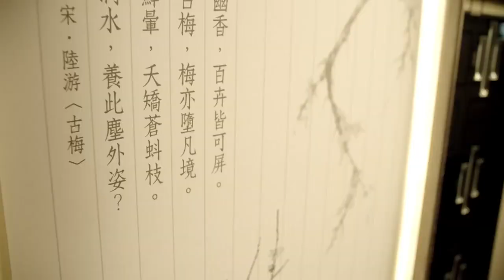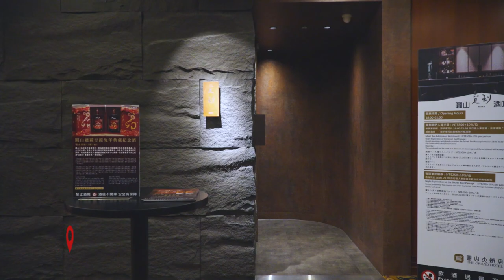【2023圓山大飯店形象影片_英文版】 HD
Taipei Grand Hotel

Founded in 1952 by Madame Chiang, the Grand Hotel was established with the critical mission to foster good relations and host distinguished international guests. The Grand Hotel has received more than 111 heads of state from countries with diplomatic relations and over 2,000 foreign dignitaries and celebrities. It is a national hotel witnessing international diplomatic and political scenes and a cultural venue.

The majestic palace architecture of the Grand Hotel is unique to the eyes of the world. Built with the oriental palace features, the Hotel was integrated with colorfully painted pillars, flying eaves, corbeled columns, scarlet cylinders, and a colored glaze tiled structure. Fortune magazine selected it as one of the top ten hotels in the world in 1967.

There are six restaurants in the Grand Hotel, including the Grand Garden, Golden Dragon restaurant, Yuan Yuan restaurant, Grand steak house, Secret Passage Bar, and Garden Cafe, offering a wide range of Chinese and Western cuisine. The 500 guest rooms were decorated with colorful wall themes featuring Formosan blue magpies, swallowtail butterflies, purple crow butterflies, and broad-tailed swallowtail butterflies to incorporate Taiwan’s natural landscape features. Melodious Chinese and Western music was played in the hall. There are many attractions with classical eulogized stories inside and outside the hotel.

With its rich history and culture, the Grand Hotel incorporated space, music, and taste into the diversified culture of Yuanshan, which will surely enrich your vacation!